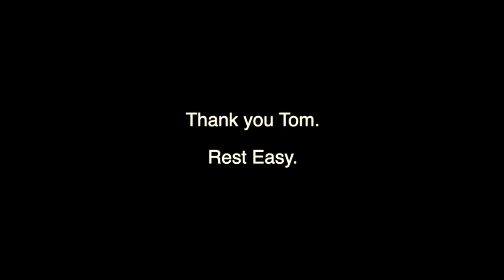Bodyboarding Video Dedicated to Tom Morey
I made this video a while ago but didn't want to put it out there. Starting this year my plan is to capture and post as much content as possible.

Tom Morey has provided us with the best craft to enjoy the ocean. Thanks for your invention Tom, rest easy legend!

MY PARTNERS